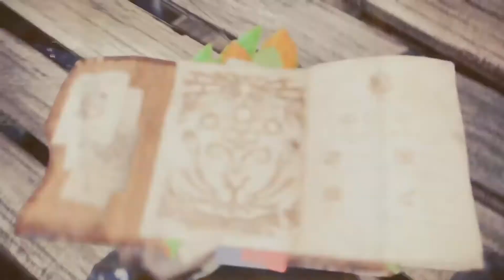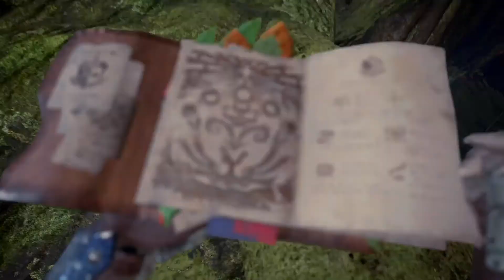Revisiting an Old Friend... and Worst Enemy (#13) | Monster Hunter: World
Episode 13 of my World playthrough.

So, here.

See, the Rathalos and I go pretty far back... And I have plenty of un- er, happy memories. Oh, how that fire felt so good when IT BLASTED ME SQUARE IN THE CHEST AFTER BEING LOCKED IN PLACE BY A ROAR FOR A DECADE

Also that Rathian was pretty pleasant too